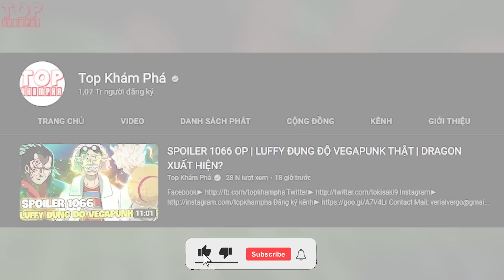LUFFY VẪN BỊ XEM THƯỜNG DÙ CHO LÀ MỘT TỨ HOÀNG?! | LÝ DO LUFFY BỊ XEM THƯỜNG TRONG ONE PIECE